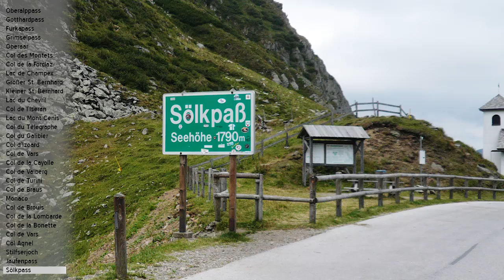"Ein Kaffee in Monaco-Tour 2012" - Kurzversion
2.919km über traumhafte Straßen, über wunderbare Pässe und durch wunderschöne Landschaften.

Dies ist die Kurzversion unserer Reise nach Monaco.

Viel Spaß!

Den kompletten Bericht, viele Bilder und die Route gibt es

Die komplette Videos der Reise sind hier zu sehen:
Von Feldkirch über Andermatt nach Chamonix

Von Chamonix über Aosta und Val d'Isere nach Lanslebourg.

Von Lanslebourg über Briançon nach Valberg.

Von Valberg über Sospel nach Monaco und weiter nach St. Dalmes de Tende.

St. Dalmes de Tende nach Manta, an Turin vorbei nach Sondrio, dann nach Hermagor und weiter nach Wien.